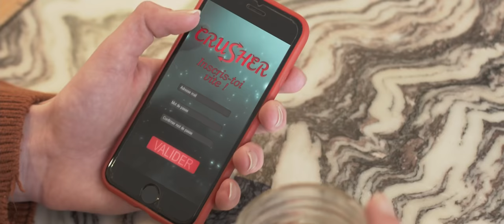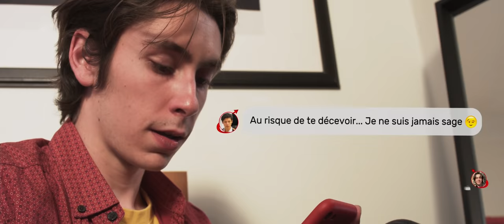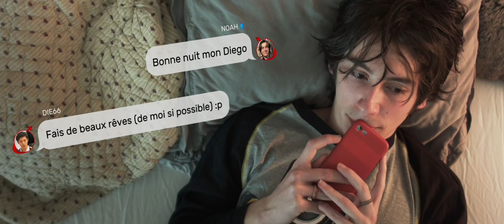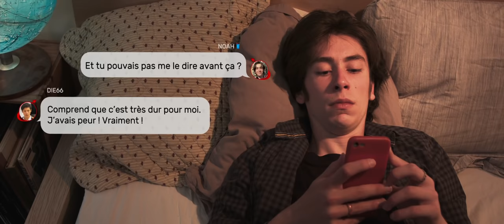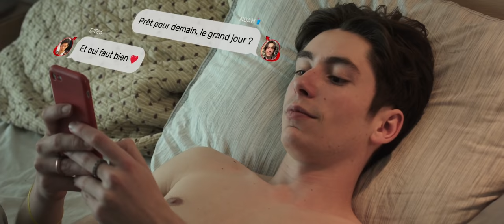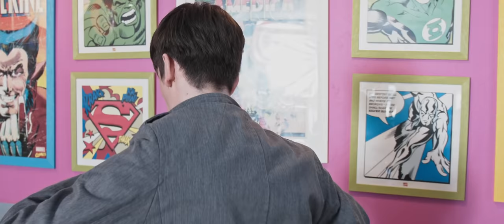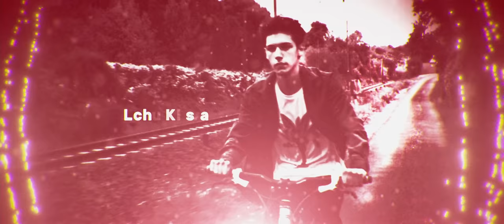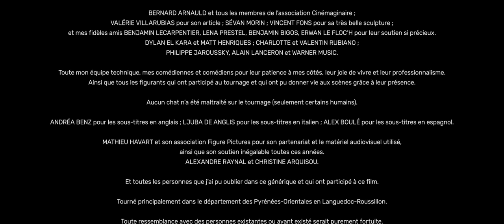RENDEZ-VOUS AVEC DIEGO - Le Film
The Last Moon Production et toute l'équipe du film, vous souhaite une bonne projection.
Je vous conseille de regarder le film depuis un ordinateur ou une télé si vous avez un appareil qui puisse caster.
Et de mettre le film en 1440p (2k) pour découvrir le film dans sa meilleure des qualités et dans les meilleures conditions que possible.

Merci à tous les gens qui ont participé à ce film, mon équipe fabuleuse, que ce soit à la technique ou aux acteurs. Je suis tellement heureux et chanceux d'avoir pu réaliser ce film à vos cotés.

Partagez ce film à vos amis sans leur spoiler ce fameux rendez-vous, qui, vous l'avez compris, est l'essence-même de ce film.

Ce film est désormais entre vos mains et j'espère qu'il réussira à battre de nouveaux records.
Nouveau film pour les 30 000 abonnés.

Lucas